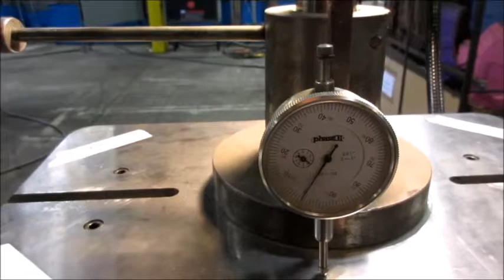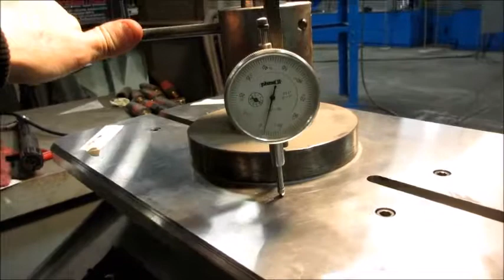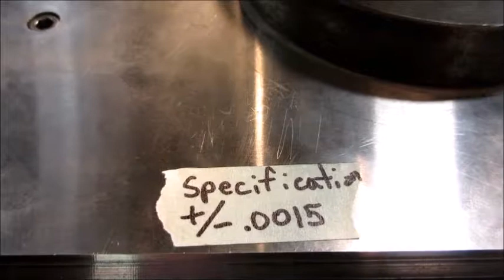Winona Van Norman - Boring - CB1401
Table Leveling Instructions to operate the CB1401.